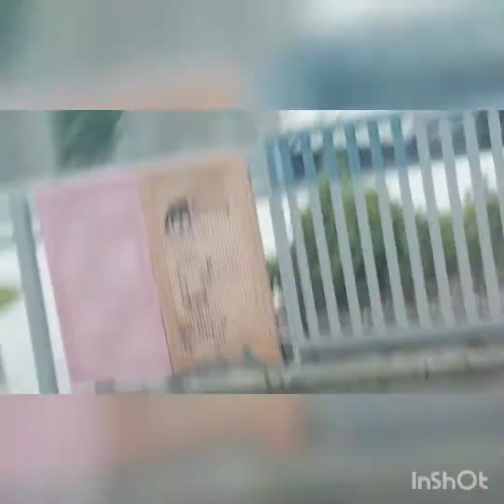Ride on Irish rail IE29000 DMU From pelletstown to Connolly Station